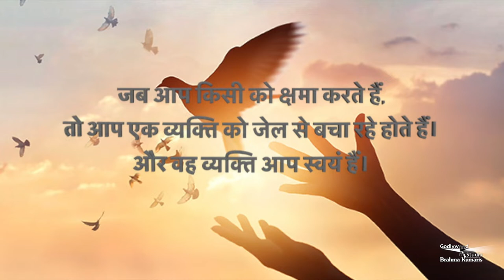बड़े दिन की शुरुआत करें इस सुन्दर तोहफे के साथ - Sabrang Ep. 123 | Morning Show From Peace News